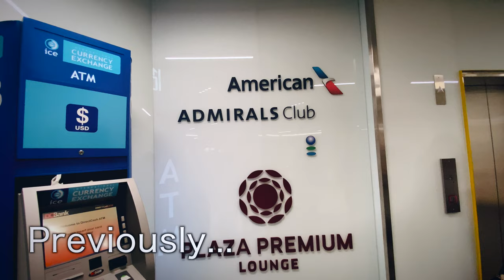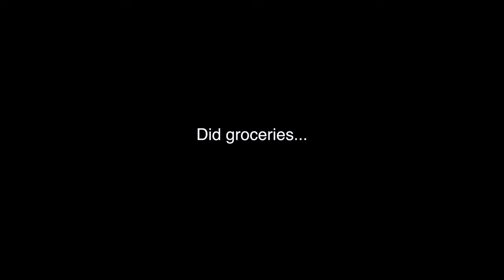First Impression of Puerto Rico San Juan | Visiting Puerto Rico in 2019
Traveled to Puerto Rico and in this vlog, we explored the old town San Juan!